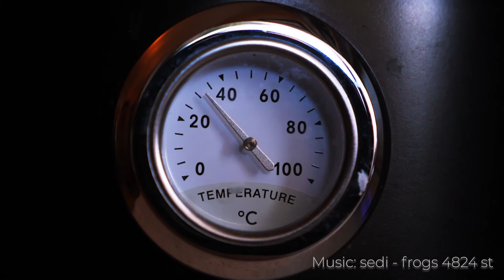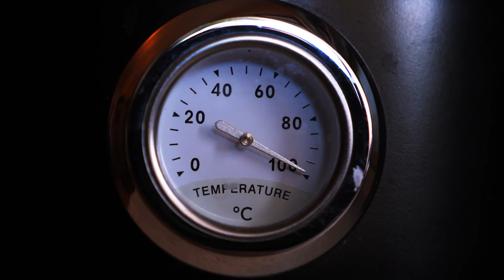Six Minutes - 222 - Hot Stuff